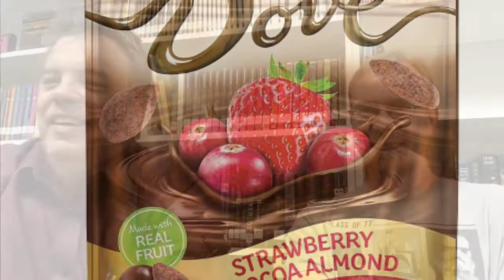Strawberry & Cocoa Almond